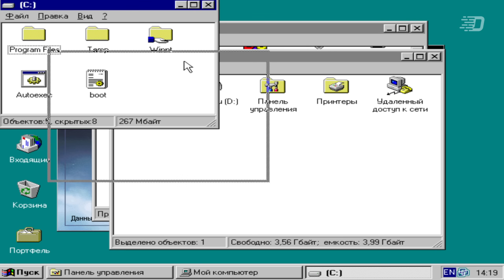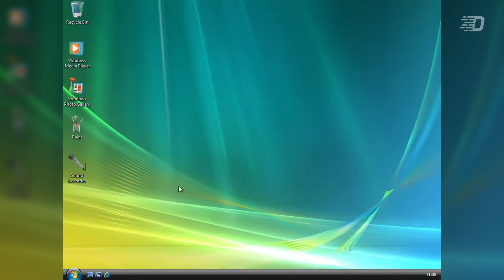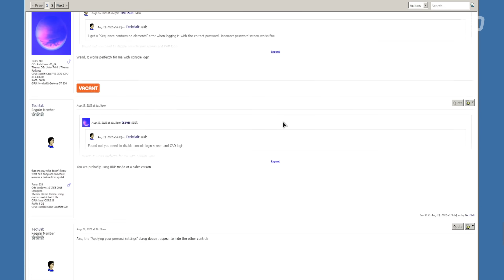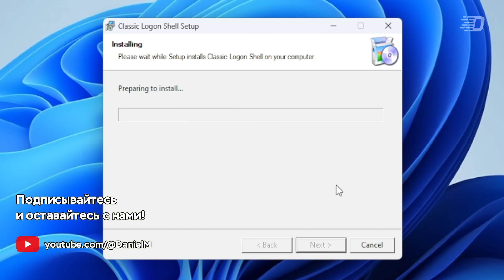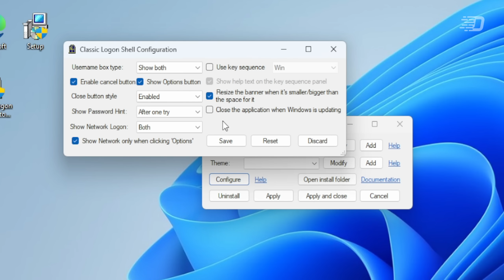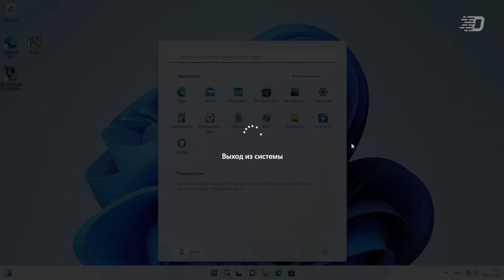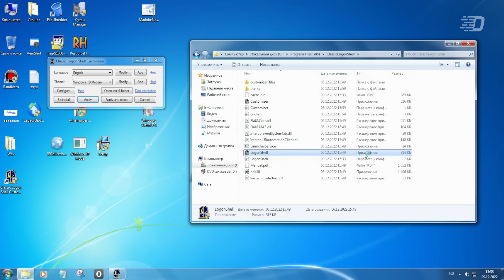Старый экран входа в Windows 10/11. Эволюция экрана входа Windows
Во времена Windows XP, система предоставляла возможность выбора дизайна входа между экраном приветствия и классическим вариантом из старых Windows NT, но начиная с Windows Vista, старый вариант был убран окончательно.
В этом видео мы вернём старый дизайн входа в современную Windows.

⌚ Таймкоды:
0:00 - Интро
0:05 - Вступление
0:17 - Эволюция экрана входа в Windows
1:38 - Classic Logon Shell
2:38 - Официальный сайт программы
3:15 - Установка программы
3:50 - Classic Logon Shell Customizer
4:33 - Тестирование
5:31 - Баги и недочёты
6:12 - Проверка на Windows 7 и Windows 10
6:35 - Итоги
6:59 - Окончание

🎶 Музыка из видео:
1. Dyalla - Indecision
2. Jeremy Black - One Time